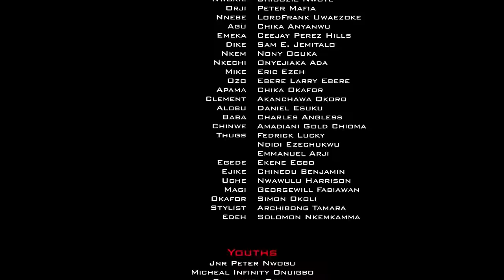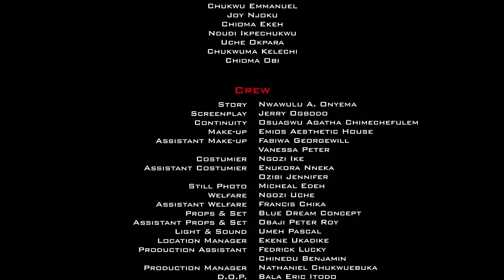She Fel In Luv Wit D Mad Man Dat Always Smile At Her Everytime She's Passin Not Knowin He's A Prince